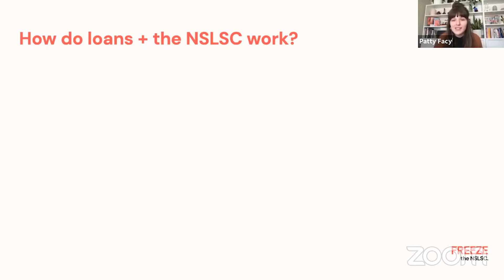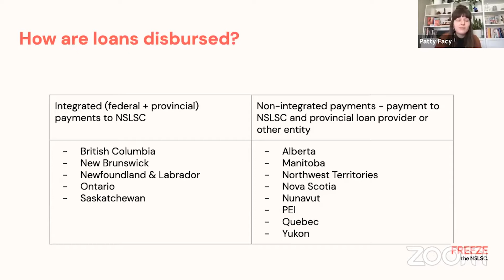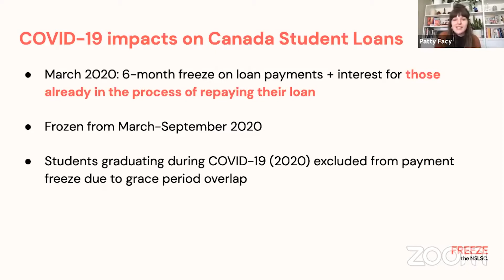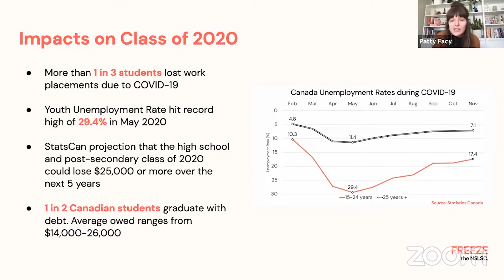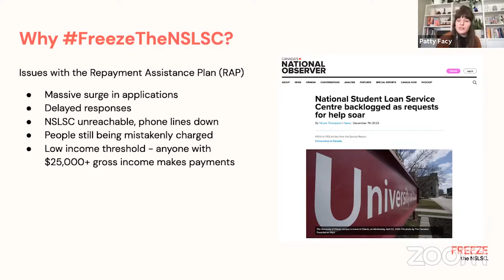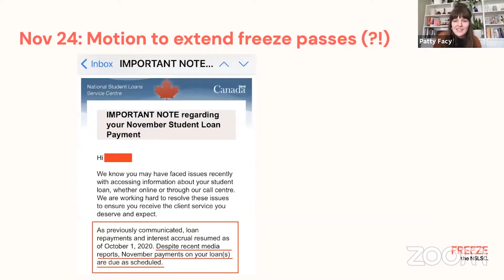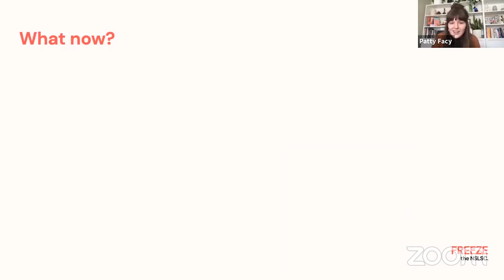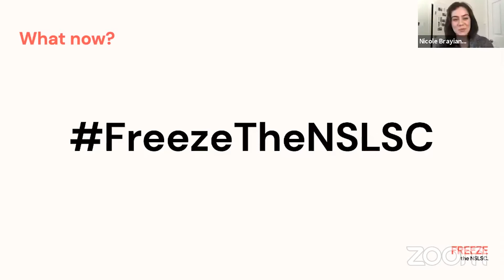[CC] Freeze the NSLSC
Join CESAR, the Canadian Federation of Students and Freeze the NSLSC for a brief workshop on the National Student Loan Service Centre (NSLSC) and what has happened over the course of the COVID-19 pandemic.
This will be an opportunity to learn about the status of national student loan deferrals and the next steps in calling for student loan forgiveness and the fight for free education. Facilitated by Nicole Brayiannis, Deputy-Chairperson of the Canadian Federation of Students and Patty Facy, organizer with Freeze the NSLSC campaign.

Speakers
Patty Facy (she/her) is an organizer and founder of the FreezeTheNSLSC campaign. Patty completed a Master of Information degree from UofT in 2020, where she was deeply involved in community advocacy and student organizing as a UTGSU Council Member and President of the UofT Master of Information Student Society. Beyond organizing, Patty is a UX/Service Designer with a particular interest in projects centred around civic engagement.
Nicole Brayiannis (she/her) is the Deputy Chairperson of the Canadian Federation of Students (CFS) and a free education activist. Prior to being elected to the Federation, Nicole was the President of the Continuing Education Students' Association of Ryerson.

Accessibility and Accommodations
The organizers strive to create accessible and inclusive events.